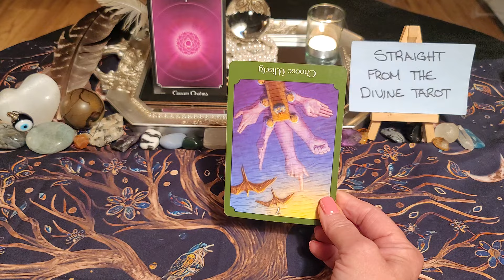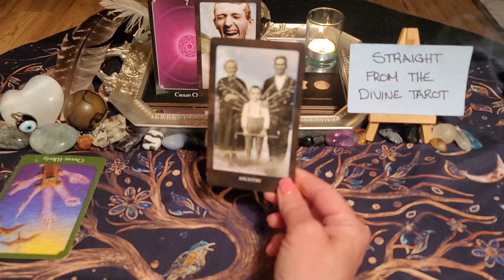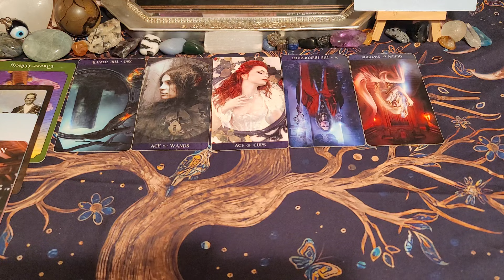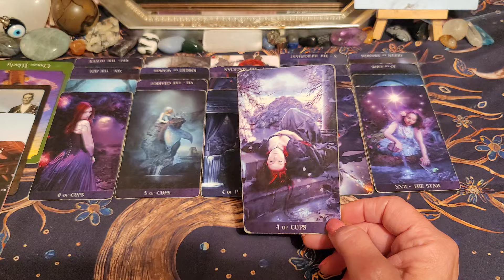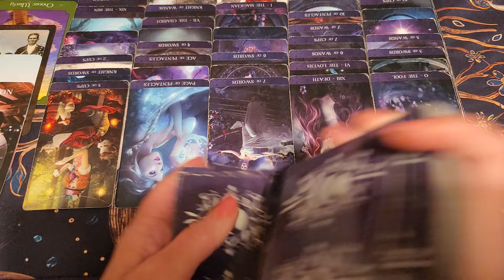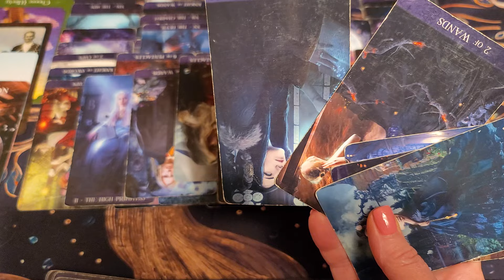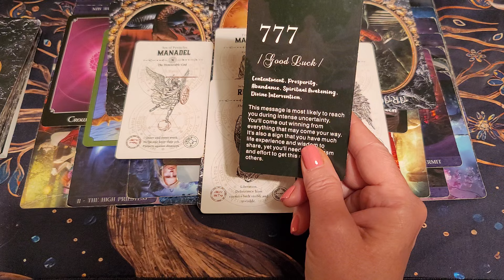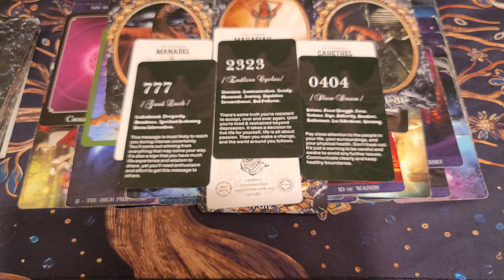Spirit is giving you the tea about what your ex and their karmic are going through ✨️